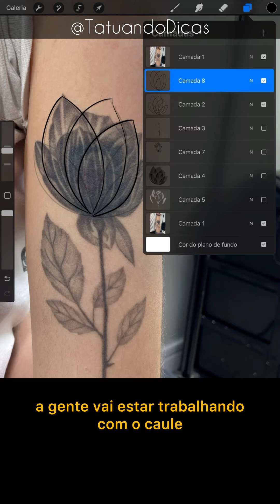Reforma de tatuagem -Simulação-